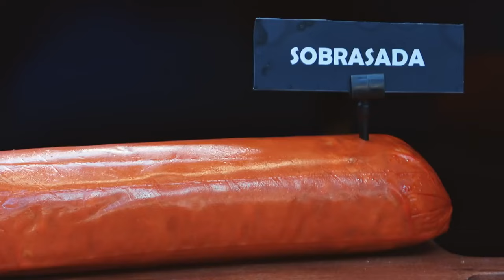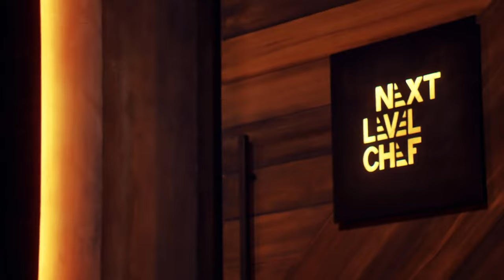Next Level Chef (2023) S02E08: Going Global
Next Level Chef US (2023) Season 02 Episode 08
The game has changed completely as the teams have been terminated and, moving forward, each will compete as their individual self. When the platform drops, each person will grab a box with a country's flag on it but will not know what's inside their box. Each will be tasked to make the country's signature dish, but they won't know what it is until the competition begins. One chef's dreams will come to an end.